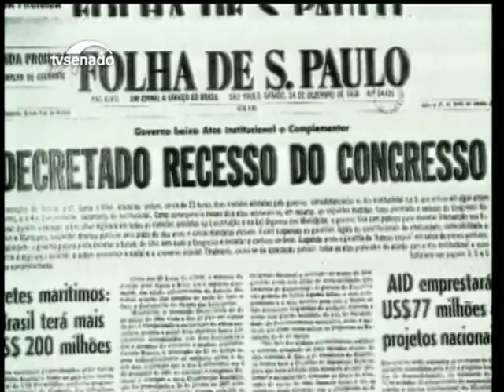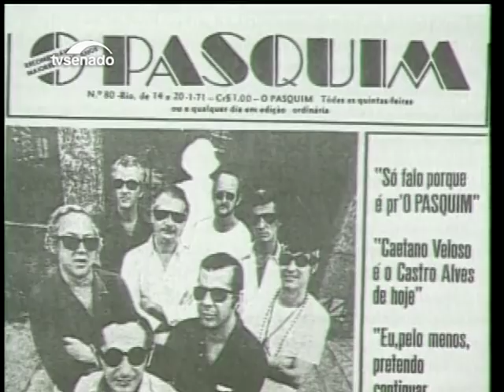Jarbas Passarinho dedicou 65 anos de sua vida ao Exército e à política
Jarbas Passarinho viveu quase um século. Ele foi governador do Pará, três vezes senador e presidente do Senado, também foi ministro do Trabalho, da Educação, da Previdência e da Justiça. Ele morreu na manhã deste domingo(05).